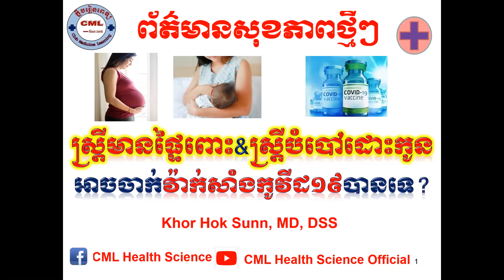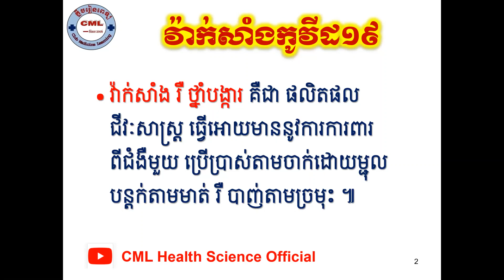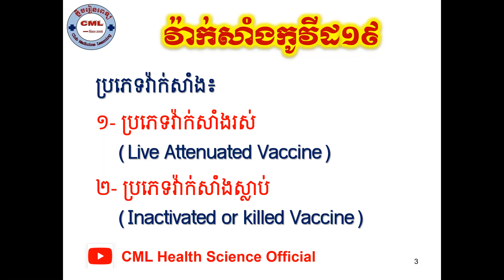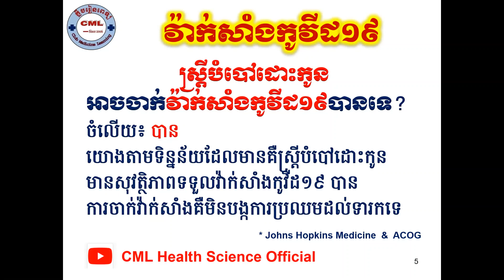ស្ត្រីមានផ្ទៃពោះ&ស្តី្របំបៅដោះកូនអាចចាក់វ៉ាក់សាំងកូវីដ១៩បានទេ?/COVID19 Vaccines l CML Health Science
CMLHealthScience ស្ត្រីមានផ្ទៃពោះ&ស្តី្របំបៅដោះកូនអាចចាក់វ៉ាក់សាំងកូវីដ១៩បានទេ?

បើសិនបងប្អូនណាស្រណាញ់Channelរបស់ខ្ញុំបងប្អូនអាចចូលរួមឧបត្ថម្ភដល់Channelរបស់ខ្ញុំបាន
1- ABA Bank :
- Account Number: 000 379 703 (USD)
2- Canadia Bank :
Account Name : Mr. KHOR HOK SUNN
Account Number: 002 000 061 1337 (USD)
3- ACLEDA Bank :
Account Name : khor hoksunn

សូមអរគុណ